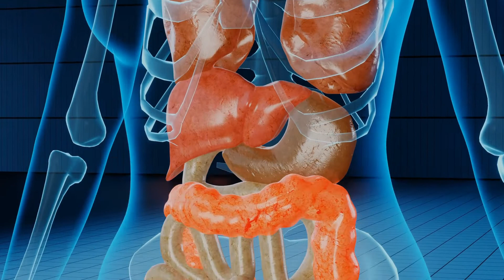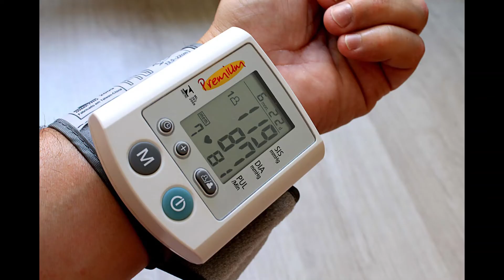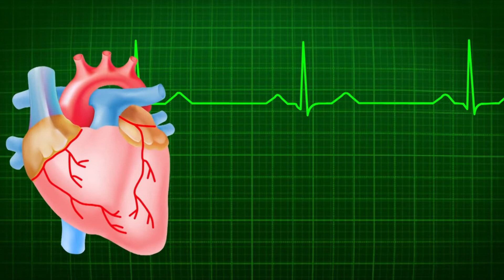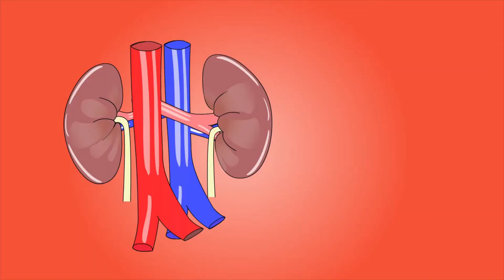Tan Sukh Man sukh. katte ka gosht faide or Nuksan.کٹے کا گوشت فائدے اور نقصان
Tan sukh man sukh is about health care and tips about food benefits and  how to  cure by foods.